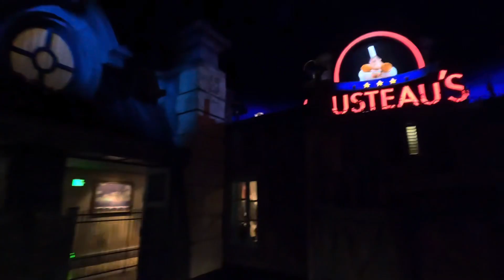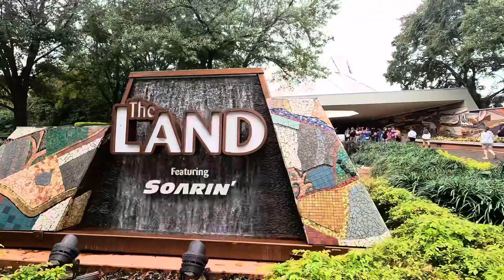Walt DISNEY THEME PARK : Epcot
Hi guys !
Come let’s go to DISNEY WORLD 🌍